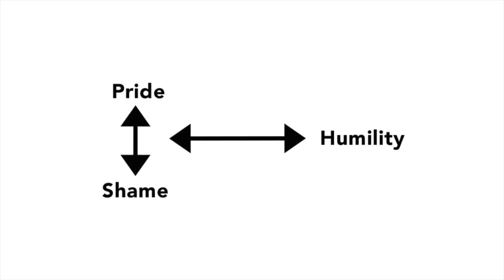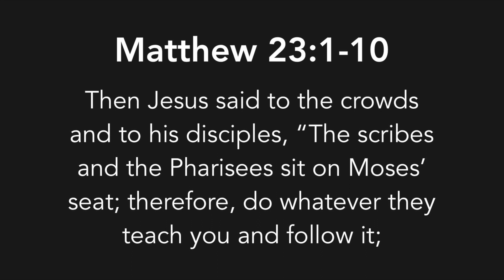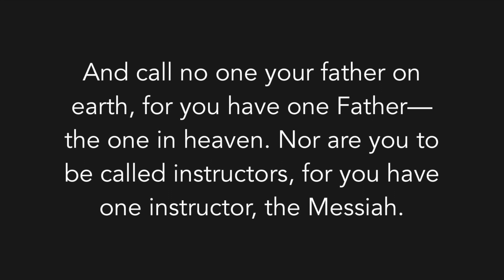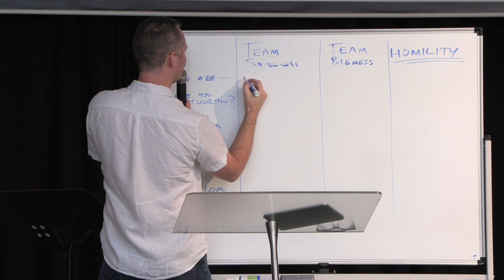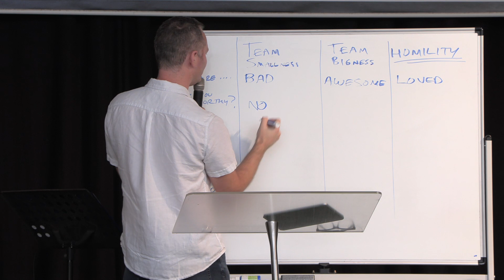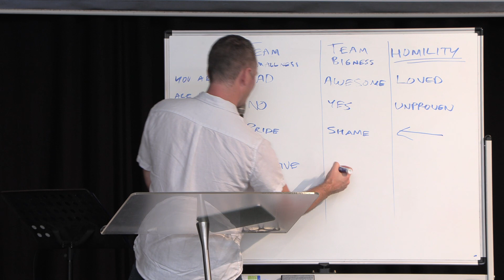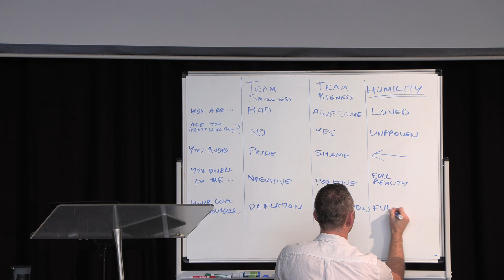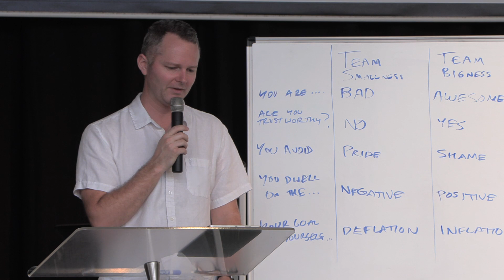Confident Humility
Matt considers an important question of Christian character: Can I have real humility and high confidence at the same time? Our best answer unsurprisingly comes from the teachings of Jesus…